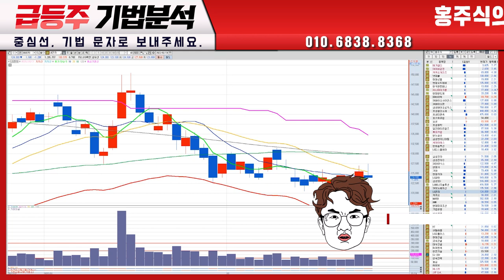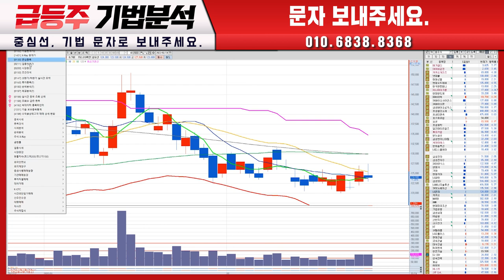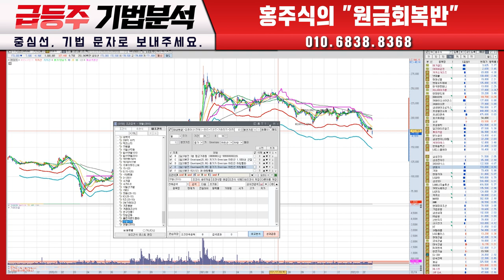폭락장에서 1,000만원 버는 엔벨로프 검색식 공개!